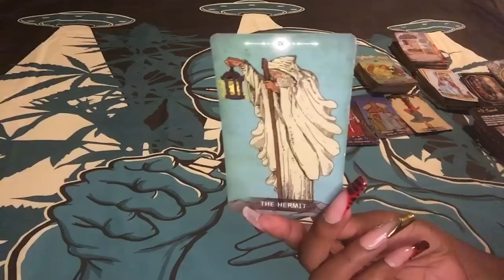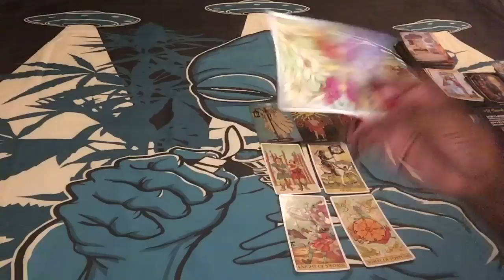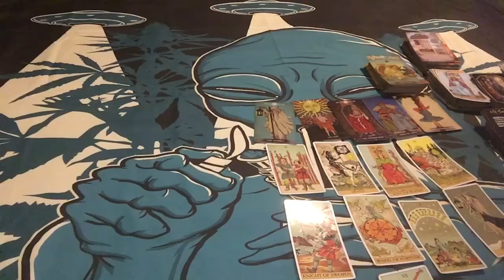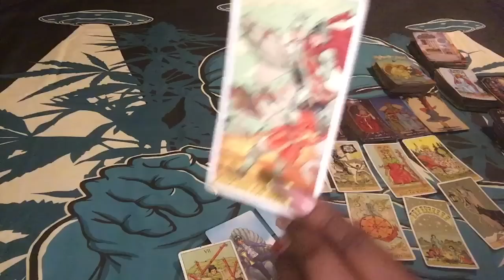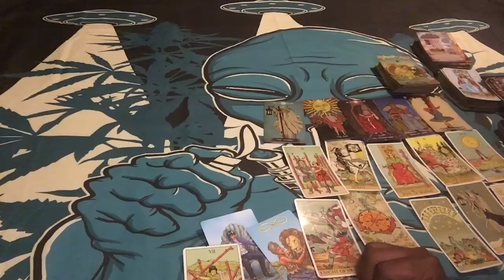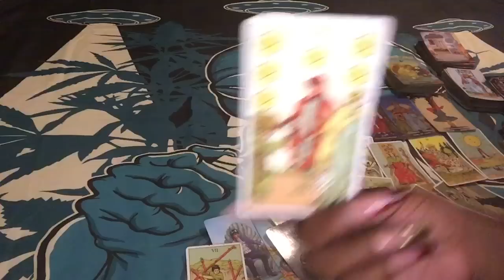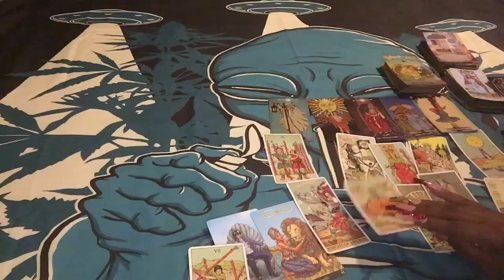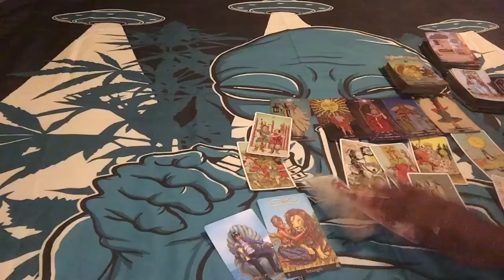🌞 THIS CHANGE THAT HAPPENED WITH THIS KARMIC COUPLE IS CAUSING THEM TO BE A LIL SCARED OF YOU 🧐🪬